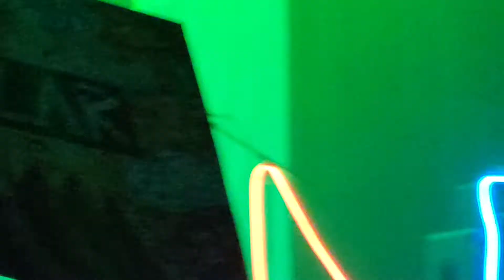FIDLAR - Leave Me Alone (The Fonda Night 1)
FIDLAR  play night 1 of two shows at The Fonda in Hollywood CA. 09/08/2022